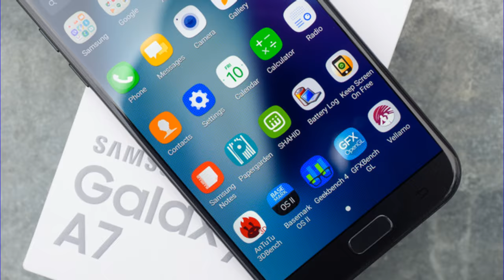Samsung Galaxy A7 2017 starts getting Nougat Update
Samsung has started pushing out a new update to its Galaxy A7 (2017) smartphone.
Weighing in at 1394.40MB and arriving as version A720FXXU2BQGB, the update bumps the Android version to 7.0 Nougat.
Currently units in Thailand are getting the update.
In addition to the new OS, the update also includes refreshed UI, quick setting buttons, improved notifications and AOD,
 newer settings menu, multi window experience, and Samsung Pass. Also included is the Dual Messenger feature that lets you
 setup two accounts of a social networking and/or a communications service.